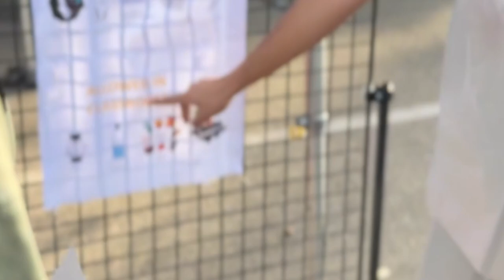IMAT Exam Day Vlog! This is What You Should Expect!